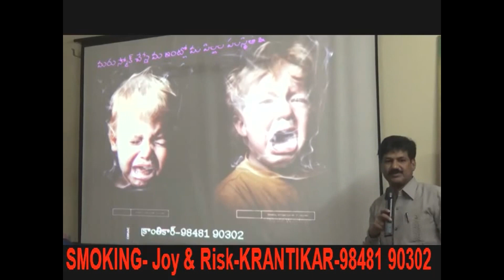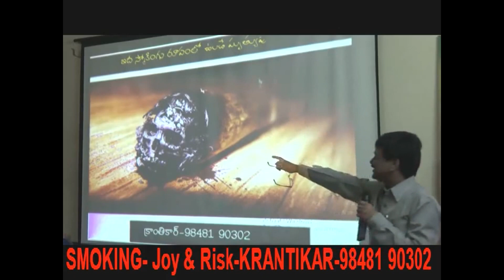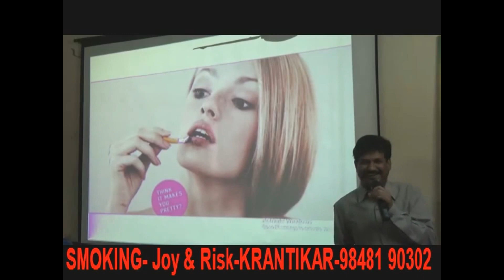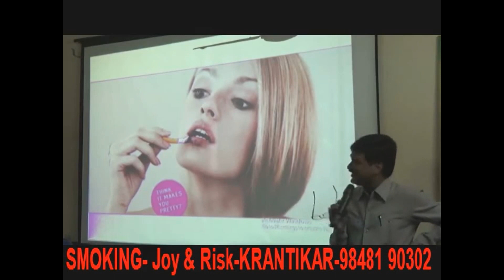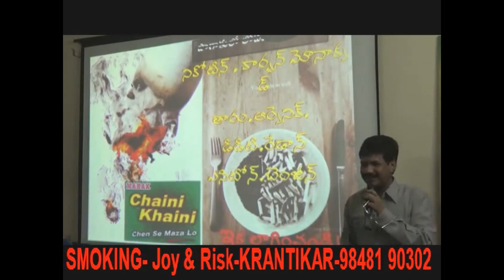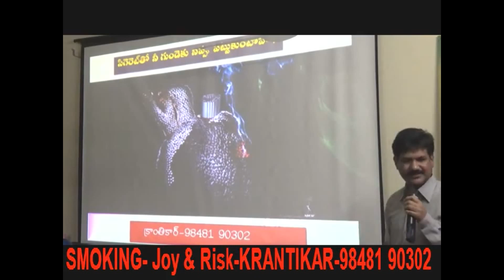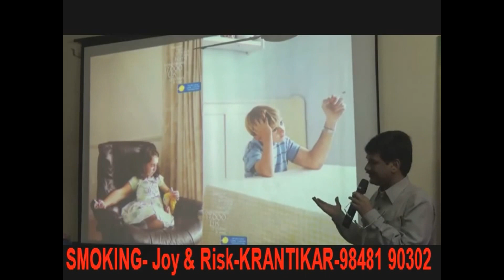Quit Smoking- World No Tobacco Day May-31-De-addiction -KRANTIKAR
How to quit Tobacco-World No Tobacco Day May-31-De-addiction